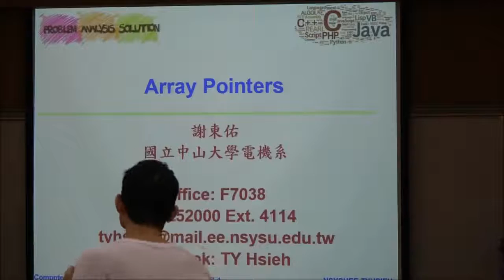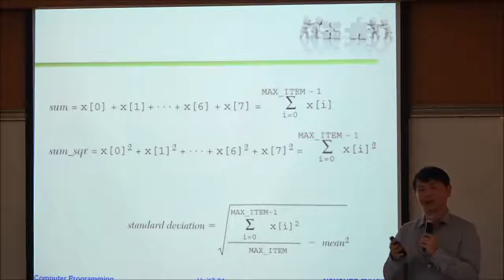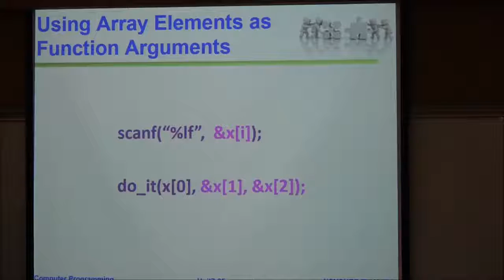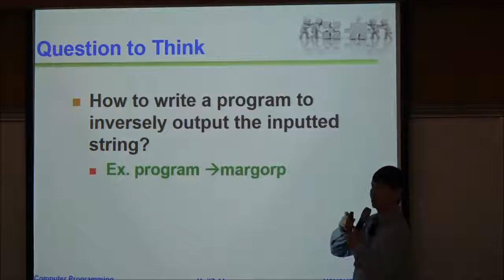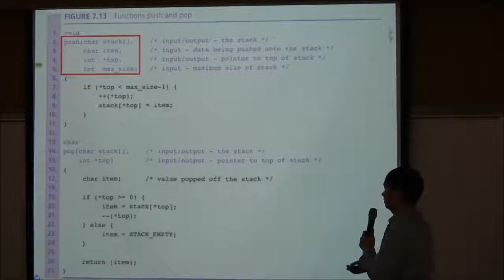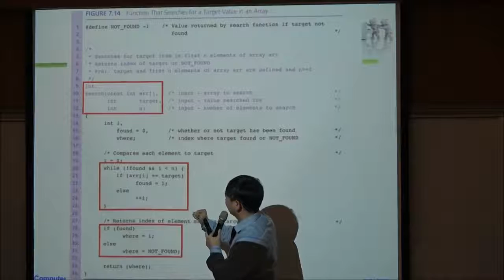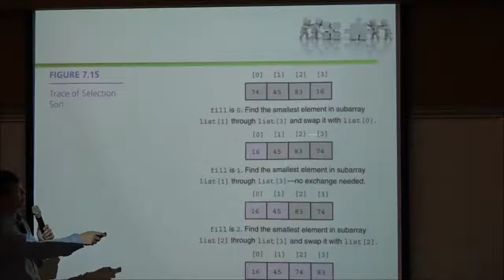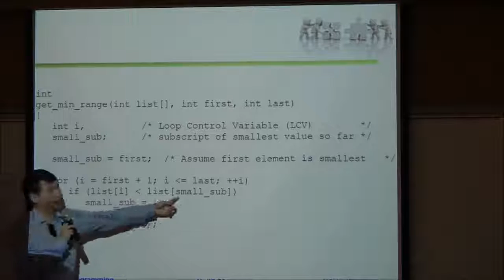計算機程式-第十一堂(上)